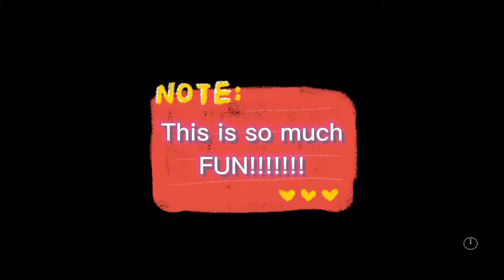Five Nights At Freddy's || (Full Game) || (Nights 1, 2, and 3)😱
This game is absolutely terrifying 😱
But it's my favorite game to play.

abeldesign
and
dubby.gg

Check out their Twitter @AbelDesignLLC
and @DubbyEnergy

Also check out abeldesign.net for Graphic Designs

And check out dubby.gg a Food & Beverage Company